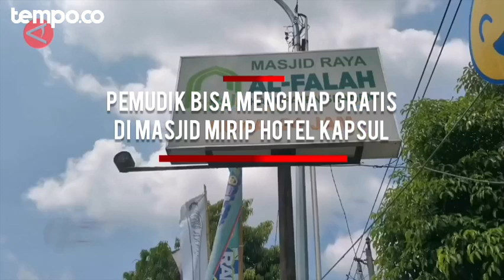Mirip Hotel Kapsul, Pemudik Bisa Menginap Gratis di Masjid Ini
Masjid umumnya difungsikan sebagai tempat ibadah umat Islam, namun Masjid Al-Falah di Kabupaten Sragen, Jawa Tengah berbeda. Selain menjadi tempat salat, masjid di Jalan Sukowati ini menyediakan penginapan gratis serupa hotel kapsul bagi para musafir dan pemudik.
Video: Antara (Denik Apriyani/Satrio Giri Marwanto/Nanien Yuniar)